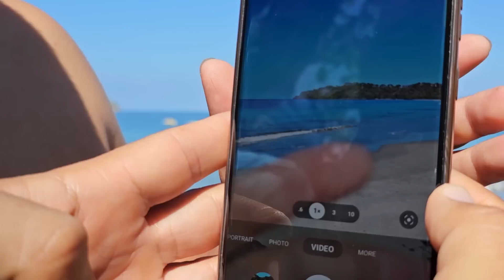Los viajeros quedan fascinados con la belleza de la playa Espadilla y quieren hacer esto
Los viajeros quedan asombrados con la belleza de la playa Espadilla y esto es lo que quieren hacer